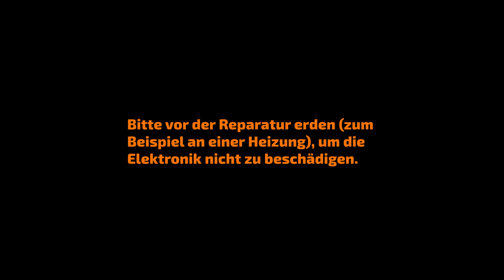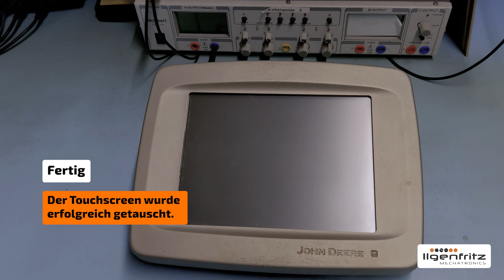DIY: In 13 Schritten den John Deere GreenStar 2600 Touchscreen selbst austauschen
In diesem Video zeigen wir dir in 13 einfachen Schritten, wie du den Touchscreen deines John Deere Greenstar Monitors 2600 selbst austauschen kannst – und das ganz ohne Werkstatt!
Mit dem DIY Ersatz-Display im Reparaturset von Ilgenfritz Mechatronics gelingt dir der Austausch problemlos.

Alles, was du dazu brauchst, ist ein TX 15 und TX 10 Schraubendreher, ein Cuttermesser, eine Pinzette (optional) und natürlich das Reparaturset.

Unser Schritt-für-Schritt Tutorial führt dich sicher durch den gesamten Prozess, sodass dein John Deere Touchscreen bald wieder wie neu funktioniert.